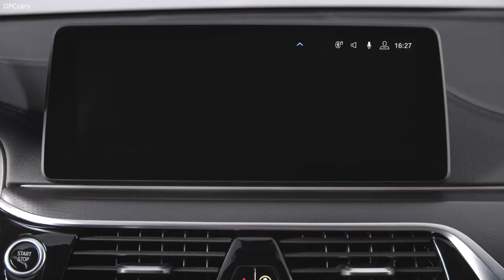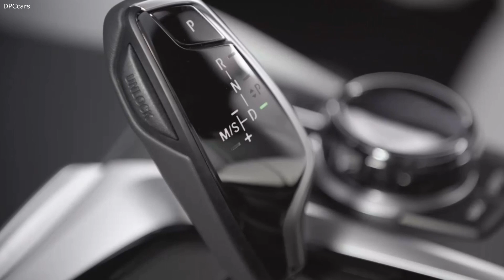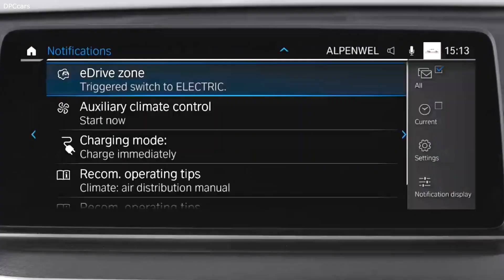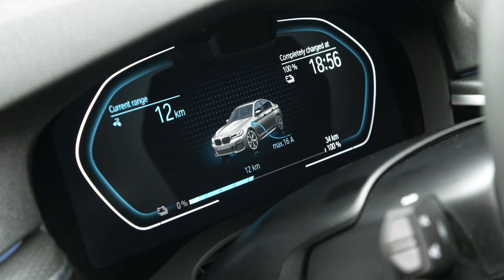2021 BMW 545e 5-series M Sport xDrive Plug-in hybrids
With a ten-year plan for sustainability, the BMW Group is underscoring its commitment to the goals of the Paris climate agreement, the main focus being on the expansion of electric mobility. More than 500,000 electrified vehicles were sold by the end of 2019 and this figure will most likely rise to over 1 million by the end of 2021. The BMW 5 Series makes a substantial contribution towards achieving both past and future goals. With almost 50,000 units, BMW 5 Series plug-in hybrid models were the most successful electrified models in the BMW Group’s portfolio worldwide in 2019.

Extension of the BMW 5 Series to include five plug-in hybrid models.
With an increase from two to five models featuring innovative plug-in hybrid drive by November 2020, the new BMW 5 Series offers the largest range of PHEVs within one BMW Group model series.

The latest generation of BMW eDrive technology in conjunction with a four-cylinder petrol engine powers the BMW 530e plug-in hybrid models.

In November 2020, the new BMW 530e Touring (combined fuel consumption: 2.1 – 1.9 l/100 km; combined power consumption: 15.9 – 14.9 kWh/100 km; combined CO2 emissions: 47 – 43 g/km)* and the new BMW 530e xDrive Touring (combined fuel consumption: 2.3 – 2.1 l/100 km; combined power consumption: 16.9 – 15.9 kWh/100 km; combined CO2 emissions: 52 – 49 g/km)* will be launched.

Top of the range model: The new BMW 545e xDrive Sedan.
The new BMW 545e xDrive Sedan (combined fuel consumption: 2.4 – 2.1 l/100 km; combined power consumption: 16.3 – 15.3 kWh/100 km; combined CO2 emissions: 54 – 49 g/km)* features a synchronous electric motor delivering a maximum power output of 80 kW/109 hp, which is combined with an efficient straight six-cylinder petrol engine with BMW TwinPower Turbo Technology and 210 kW/286 hp, together generating an overall system output of 290 kW/394 hp. Power is distributed as required to all four wheels via an 8-speed Steptronic transmission and intelligent BMW xDrive four-wheel drive. Maximum system torque is 600 Nm and top speed is reached at 250 km/h, whilst a speed of 140 km/h is possible in purely electric operation. From a standstill, the new BMW 545e xDrive accelerates to a speed of 100 km/h in just 4.7 seconds*. Thus, the BMW 545e xDrive clearly excels as the most dynamic of all BMW six-cylinder plug-in hybrids.

Thanks to intelligently controlled interaction between both drive systems, the new BMW 545e xDrive combines the best of two worlds. It facilitates not only purely electric driving in urban traffic and efficient commuting between home and the workplace, but also excels through dynamic performance and comfortable long-distance travel. With a purely electric range of 54–57 kilometres* and an average fuel consumption of 2.4–2.1 litres/100 km*, the new BMW 545e xDrive combines brand-typical driving dynamics and a high level of long-distance ride comfort with extremely efficient use of resources.

The latest plug-in hybrid model of the BMW 5 Series is fitted with a 400V lithium-ion battery which is positioned under the rear seat in order to save space. With a luggage volume of 410 litres, the transport capacity of the BMW 545e xDrive is only slightly smaller than of those model variants which are fitted with a conventional engine.

Different driving modes for maximum efficiency in accordance with the relevant driving style and situation.
In order to make optimum use of the combination of the straight six-cylinder engine featuring ultra-smooth running characteristics and eDrive technology in all driving situations, the BMW 545e xDrive supports the driver in numerous ways in terms of energy management. Various driving modes, some of which can be individualised in their operation, are simply selected by pressing the corresponding button on the centre console.